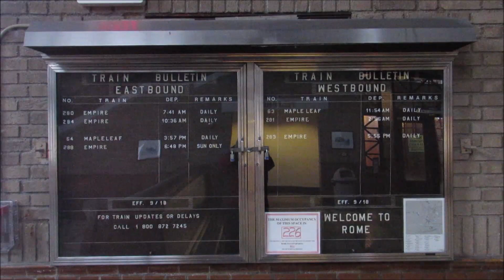"Quiet As A Church Mouse" Rome, NY Amtrak Station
It is early Christmas Eve morning 2018  in Rome, NY's New York Central-built Amtrak station. The first train of the day, No. 280, slipped away twenty minutes earlier. All's silent now, though one can sense the ghosts of railroading past, especially  long-ago Christmas seasons when the station was a beehive of activity. Today, a melancholy scene presents; however,  six Amtrak trains stop here each day. There's some life in the old station after all.